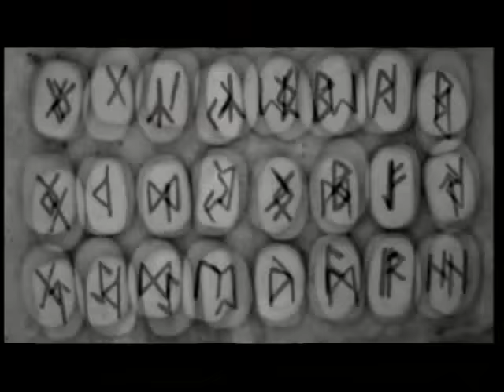Emre Altuğ - Ortam İnsanı